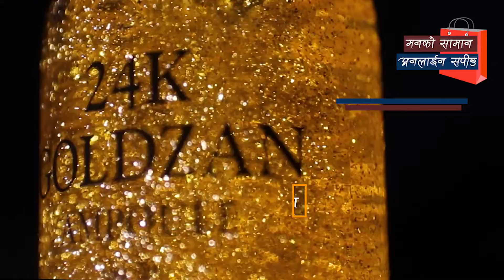24k gold serum_ Promotional Video (studio shoot)